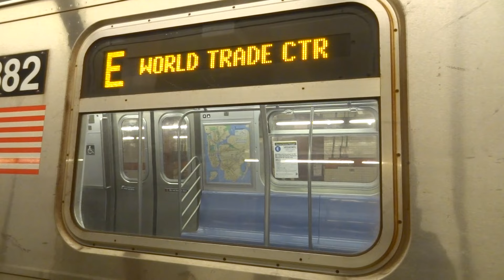NYC Subway Special: World Trade Center-bound R160 (E) Entering & Leaving 47th-50th Streets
Taken on 10.25.15. Due to Sandy related repairs in the 53rd Street Tubes, (E) service ran on the (F) to/from Jackson Heights-Roosevelt Avenue to West 4th Street in both directions.